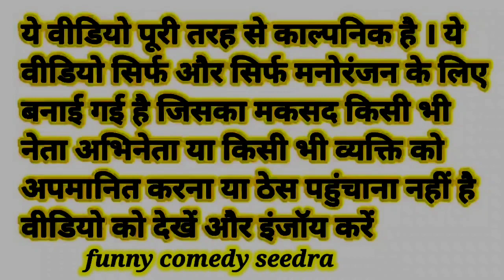योगी बाबा का बुलडोजर से सभी गैंगस्टर्स कुचला गया yogi baba ka bulldozer se sabhi gangster kuchla